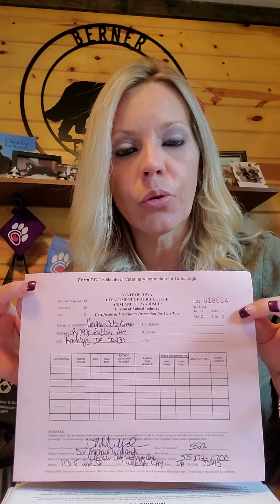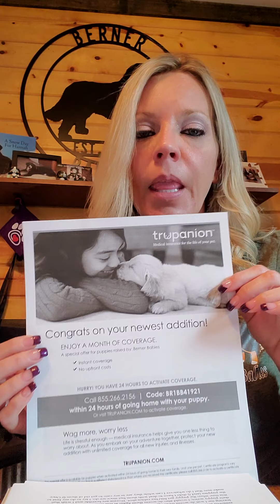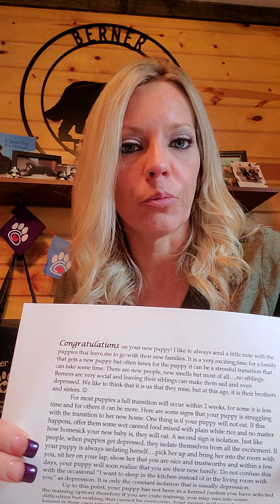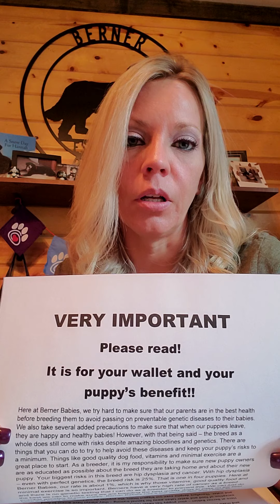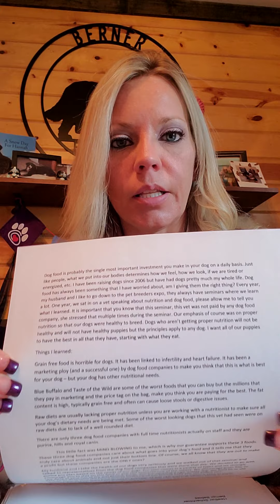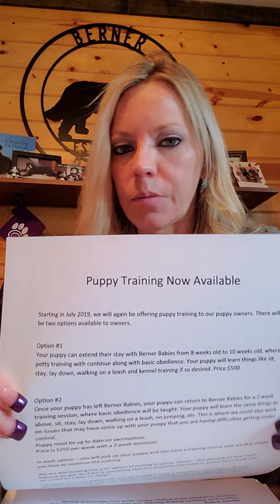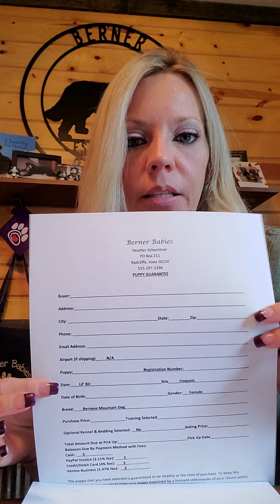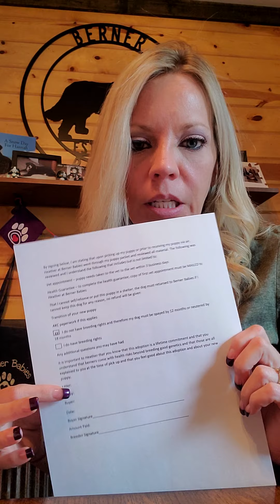Pick Up Day at Berner Babies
This is a review of the information in your take home folder when you pick up your new puppy!!